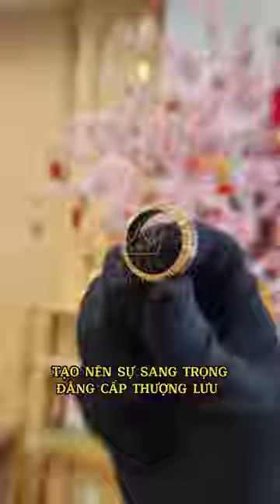Nhẫn lông voi vàng nguyên khối Au750 - Đại diện cho may mắn, giàu sang và thịnh vương.